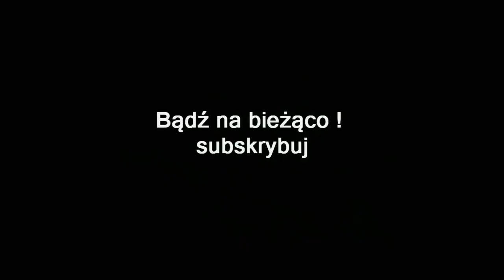ZAGRAJMY W JUST CAUSE 3 SKY FORTRESS (DLC) 1080p (PC) #3 - ZERWANIE KONTAKTU - KONIEC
Zapraszam serdecznie na 3 już ostatni odcinek z serii zagrajmy w Just Cause 3 Sky Fortress ( DLC ) PL lub jak ktoś woli ( let's play albo longplay )

Pierwszy dodatek oferuje nowy zestaw misji, w ramach których gracz mierzy się z Podniebną Fortecą i armią dronów. W realizacji zadania pomaga Bavarium Wingsuit – nowy kostium, napędzany przez rakietę i wyposażony w karabin maszynowy oraz małą wyrzutnię samonaprowadzających rakiet. Poza tym w skład pakietu wchodzi karabin Bavarium Splitter oraz Eviction – dron obronny.